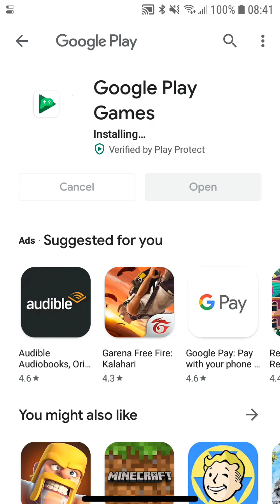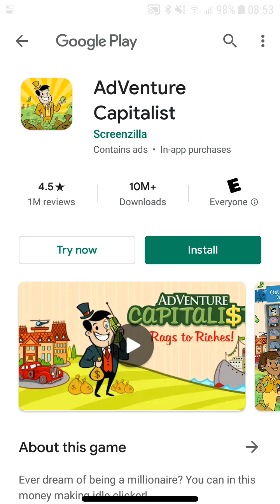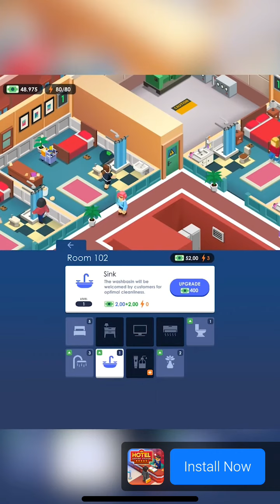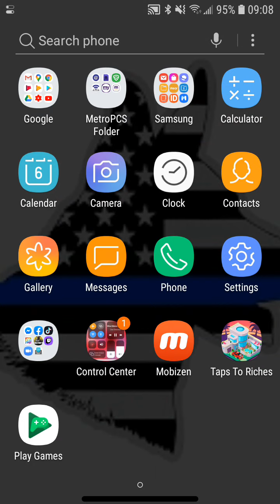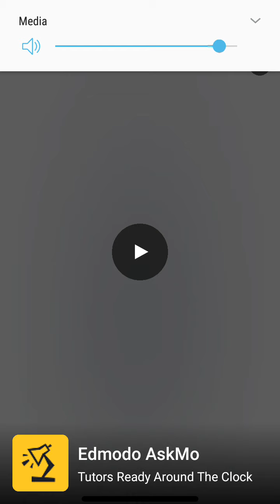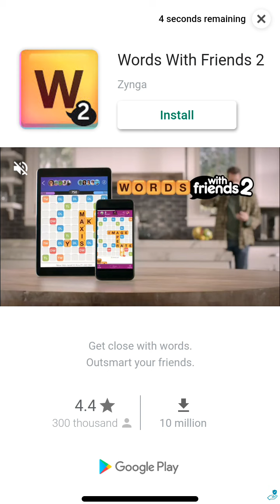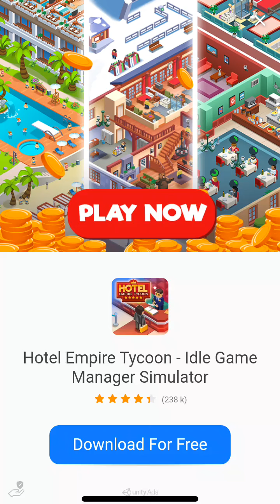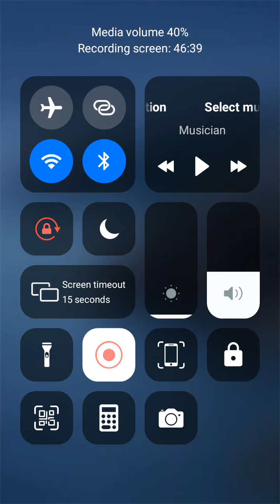Tao to riches live stream